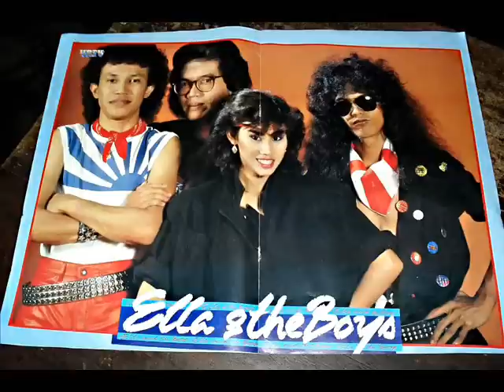Ella and The Boys - Ibu